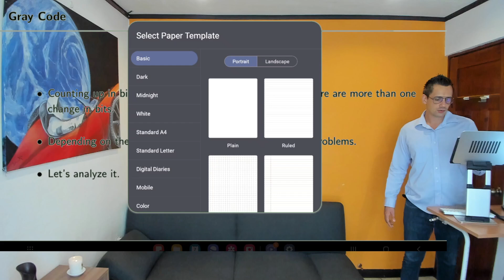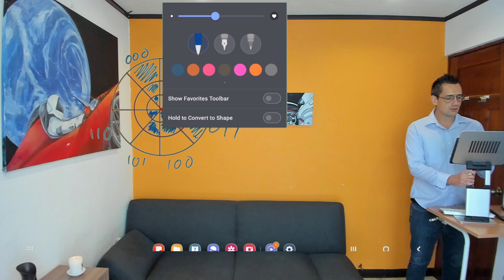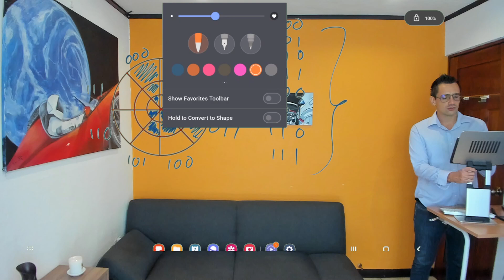Diseño Lógico S03 04-05 Código de Gray